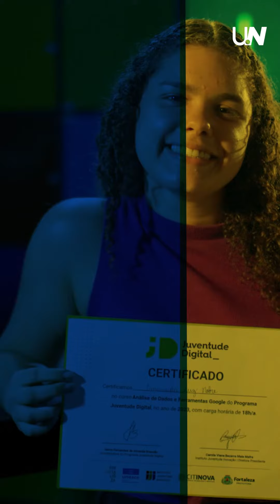Prefeitura de Fortaleza irá capacitar 40 mil jovens até 2024 com o Juventude Digital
PUBLIEDITORIAL | Mesmo com o mundo inteiro em uma tela na palma da mão, é difícil para um jovem não se perder no ultra-estímulo dos aplicativos, dos vídeos curtos e das redes sociais. Em Fortaleza, porém, essa juventude está aprendendo a usar o potencial digital em favor do seu futuro e a entrar no mercado de trabalho.

Estagiária de desenvolvimento aos 20 anos, Emanuela Luz foi capacitada gratuitamente pelo programa Juventude Digital (JD), da Prefeitura de Fortaleza, que existe para criar novas oportunidades de desenvolvimento no mercado digital e já capacitou mais de 26 mil jovens em dois anos. A meta é chegar a 40 mil jovens capacitados em 2024 através de cursos e oficinas.

“No mundo da tecnologia é muito difícil você encontrar um norte, pessoas que te guiem e te mostrem uma trilha de desenvolvimento baseada nas necessidades reais das empresas, e saber que a Prefeitura de Fortaleza tem investido nisso por meio da equipe do JD é muito incentivador”, conta a jovem.

No segundo episódio da série “Políticas que Transformam, Conteúdos que Inspiram”, a UrbNews mostra o impacto dessa formação na vida de Emanuela, que se junta a tantos outros jovens nessa jornada.

O publieditorial irá trazer, em um total de seis programas em vídeo, histórias de pessoas e famílias que tiveram suas vidas transformadas através de ações e políticas sociais desenvolvidas pela Prefeitura de Fortaleza.

Juventude Digital

O Juventude Digital foi criado em outubro de 2021 e é coordenado pela Fundação de Ciência, Tecnologia e Inovação de Fortaleza (Citinova) em parceria com as secretarias da Juventude e da Educação. Desde então, o programa já realizou cerca de 100 eventos, oficinas e cursos, incluindo o Juventude Digital Festival, que reuniu 19 mil jovens no Centro de Eventos em agosto de 2022.